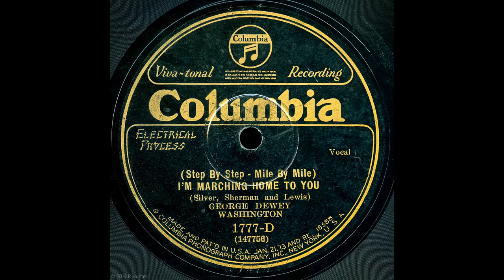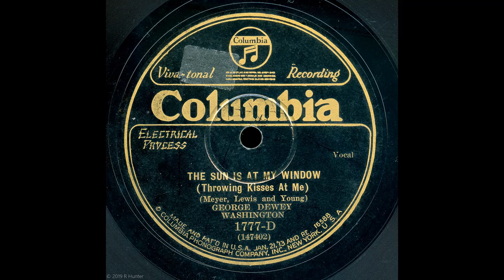George Dewey Washington ‎– I'm Marching Home To You / The Sun Is At My Window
George Dewey Washington ‎–  (Step By Step - Mile By Mile) I'm Marching Home To You / The Sun Is At My Window (Throwing Kisses At Me)
Label: Columbia – 1777-D
Format: Shellac, 10", 78 RPM
Country: US
Released: 1929
Genre: Pop
Style: Vocal, Novelty